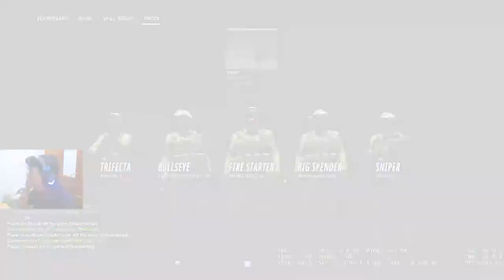Omong Kosong CS GO #11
Cheat sama Hoki beda tipis
seperti biasa video ini hanya candaan semata

ZEEB